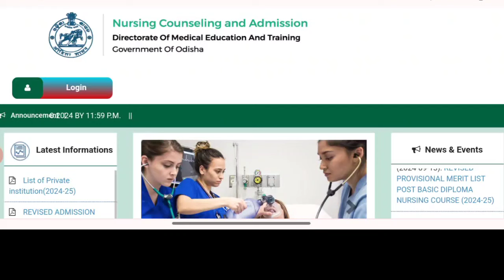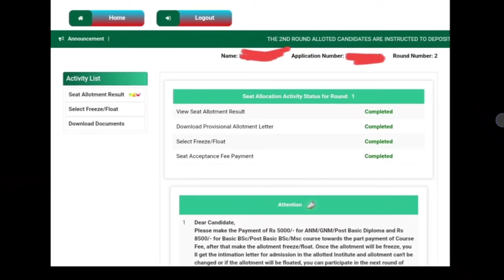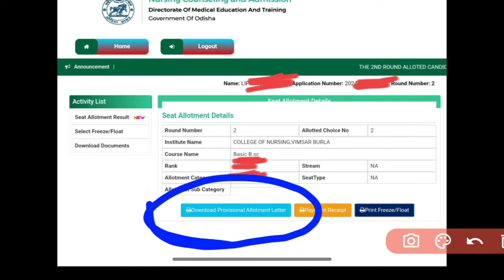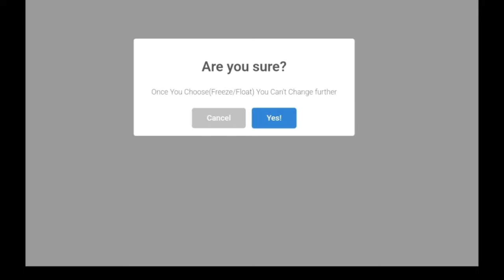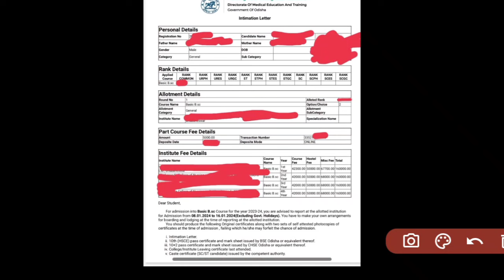2nd ROUND ପିଲା FREEZE/FLOAT କିପରି କରିବେ❓3rd ROUND ପାଇଁ କଣ କରିବେ❓ODISHA NURSING ADMISSION